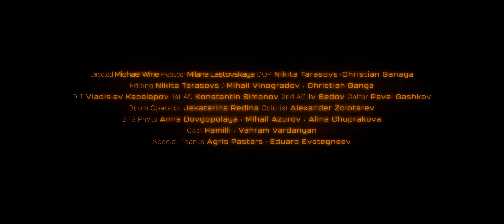HAMILLI x Vahram Vardanyan - BLACK TIGER (Official video, 2021)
DIT: Vladislav Kacalapov @jetta_driver
1st AC: Konstantin Simonov @cinecat.88
2nd AC: Iv Sedov @ivsedov
Gaffer: Pavel Gashkov @pavel28380
Boom Operator: Jekaterina Redina @___kaytherine___
Colorist: Alexander Zolotarev @alexandrezolotarev
Montage: Nikita Tarasovs @neki6tsprod
Michael Wine @michaeell.w
Christian Ganaga @christianganaga
Backstage photos:
Anna Dovgopolaya @carjstudio_
Mihail Azurov @azurovs
Alina Chuprakova @alinkaa200
Runners:
Aļija Fazilzjanova @fazilzsnova
Alina Chuprakova @alinkaa200
Alina Popa @inaya_alaena
Anastasija Srebnaja @srebnaya_n
Dmitrijs Kuņickis @sikcinuk
Alexey Grigoryev @endbrouser
Ulugbek Ramazonov @major.chip

Location: free zone @freezonelatvia

Technical Equipment:
DJ rent @djrentlv
BB rental @bbrental.eu
Arkogints @arkogints
Cinevera @cineveralv
SDG @sdg_lighting

Music Production:
Lyrics: HAMILLI @hamilli.one
Beat: Silins beats @silinsbeats
Production: Ethno @ethnoh_music
Mastering: Ingus  Punkts uz I. @punktsuzikk

Special Thanks:
Agris Pastars
Eduard Evstegneev

Cast:
Stanislav Bogdanov @hamilli.one
Vahram Vardanyan @vahram_vardanyan_official